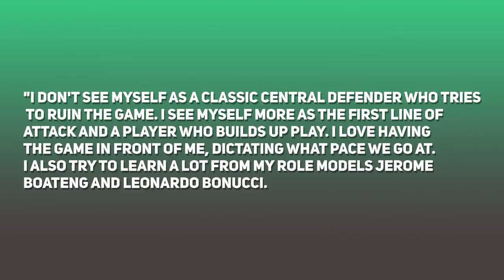BREAKING: CELTIC SIGN MORITZ JENZ AND AARON MOOY!